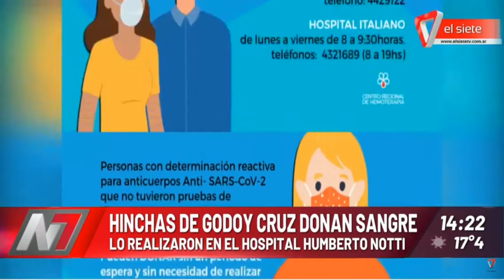HINCHAS DE GODOY CRUZ DONAN SANGRE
Lo realizaron en el hospital Notti